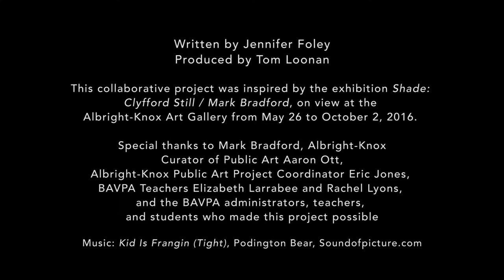Outspoken: The Creation of BAVPA's "Five Buffalos"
In association with the exhibition "Shade: Clyfford Still / Mark Bradford," participating students at the Buffalo Academy for Visual and Performing Arts (BAVPA) examined the studio process and social art practice of acclaimed contemporary artist Mark Bradford to develop inspiration for their own class project.

Students investigated themes surrounding Buffalo’s neighborhoods and urban renewal, local environmental issues, and perceived overall quality of life in our city. Class discussions explored personal reflections on community and student aspirations for the future.

The result, a five-panel mural titled "Five Buffalos," addresses these topics through the lens of student experience as a means to highlight their wish that all of Buffalo’s residents experience our city’s rejuvenation.

Outspoken is a video series produced by the Albright-Knox Art Gallery.